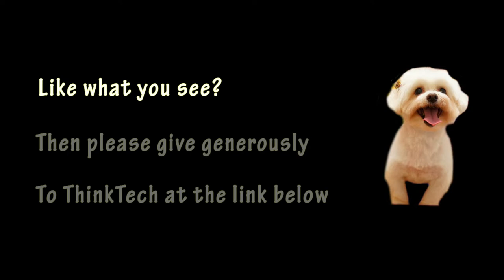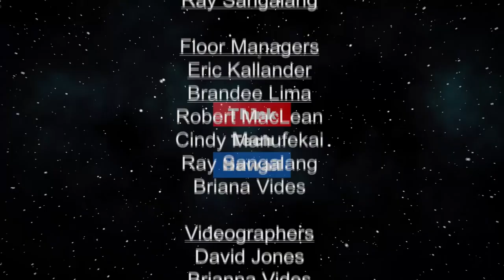Donovan’s Dozen (Talking Tax)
14 revenue raising bills being carefully tracked by Senate WAM Chair..  Jay Fidell and Tom Yamachika talk about 14 revenue raising bills